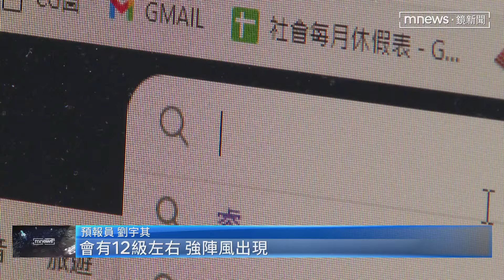「霜降」來臨！ 天氣漸冷北台灣越晚雨越大｜鏡新聞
今天（10/23）是24節氣中的霜降，代表秋天接近尾聲，冬季即將來臨，氣溫也跟著驟降，受到東北季風持續增強以及颱風外圍環流影響，北部及東北部越晚雨也越下越大，而且連下三天！